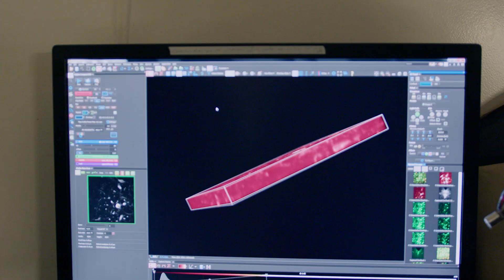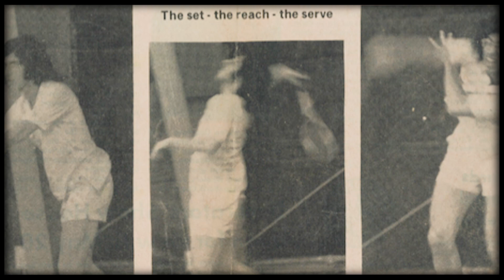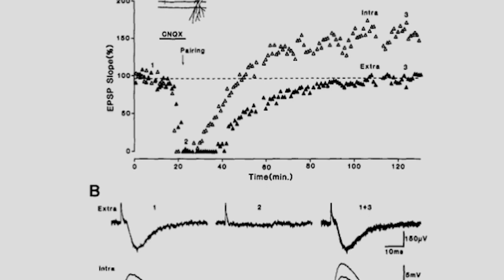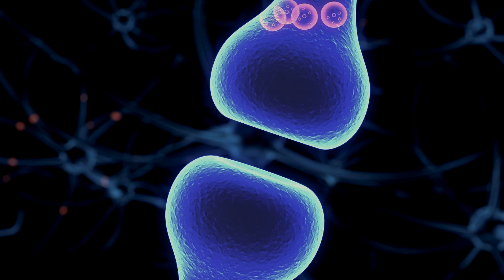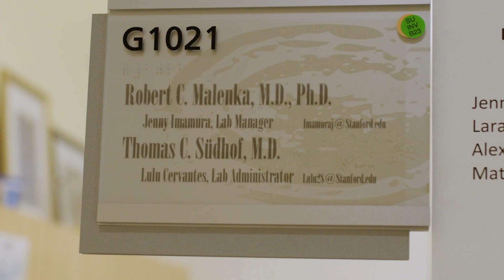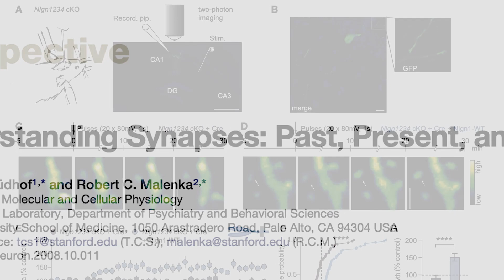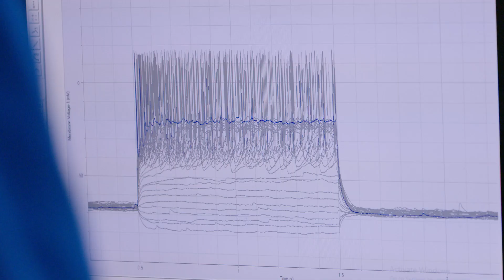2023 J.E. Wallace Sterling Award Recipient: Robert C. Malenka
The Stanford Medicine Alumni Association honors Dr. Robert C. Malenka with the J. E. Wallace Sterling Lifetime Achievement Award in Medicine.

In the summer of 1953, J. E. Wallace Sterling, president of Stanford University, persuaded the university trustees to move the School of Medicine from San Francisco to the main Palo Alto campus. The school was moved in 1959, and was transformational in its bringing together, in one location, the resources and pioneering breakthroughs of the School of Medicine, Stanford Hospital, and Stanford University. Stanford Medicine grew steadily in national stature until it attained and now holds a respected place in the front ranks of medical education, scientific achievement, and clinical medicine.

Many years following the move to campus, retired faculty surgeon Gunther W. Nagel, MD ’21, proposed that the school establish an award in Sterling’s name to recognize a distinguished graduate. In 1983, the Stanford Medicine Alumni Association Board of Governors conferred the first J. E. Wallace Sterling Lifetime Achievement Award, now presented annually to a Stanford University School of Medicine MD graduate in recognition of exceptional lifetime achievement in medicine.